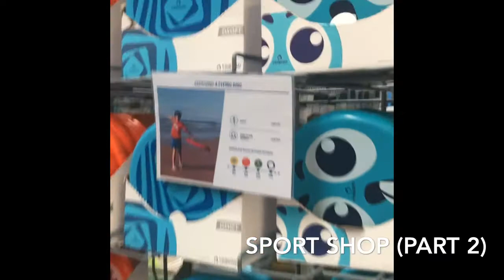MAIN KE DECHATLON SUMMARECON BEKASI (PART 2)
Ini video part ke 2 Aku dan Azima bermain di Dechatlon sebuah toserba khusus peralatan Olahraga, kita membeli beberapa peralatan dan sambil bermain disini, liat keseruan kita bermain yaaa...

Nyalakan loncengnya agar selalu update dengan video2 baru ku.
Aku akan terus membuat Video yang seru seru untuk teman2 semua. thank you 🙏